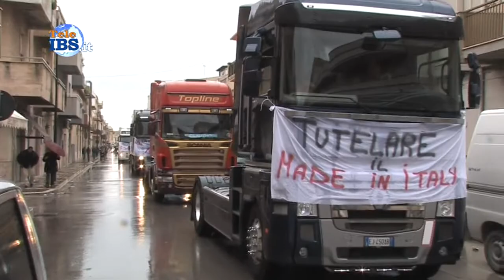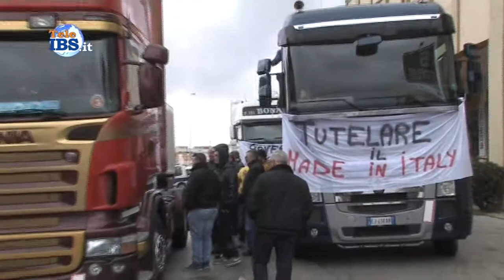2014-01-27 Corteo del movimento 9 dicembre a Mazara del Vallo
Il corteo di automezzi organizzato dal coordinamento autonomo 9 dicembre, partito dal porto nuovo di Mazara del Vallo si è concluso sulla statale 115 di Mazara. I partecipanti hanno ribadito il loro NO alle politiche sociali attuali sottolineando di non volersi arrendere di fronte l'indifferenza della politica. Servizio di Piera Pipitone